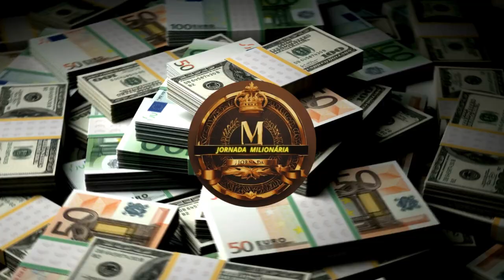𝗔𝗦 𝗠𝗜𝗧𝗔𝗗𝗔𝗦 𝗗𝗘 𝗣𝗔𝗕𝗟𝗢 𝗠𝗔𝗥Ç𝗔𝗟 É 𝗙𝗥𝗜𝗧𝗔𝗗𝗔 𝗚𝗘𝗥𝗔𝗟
primo rico
primo pobre
renda extra
thiago finh
me poupe
bruno perine
natahalia arcuri
pai rico pai pobre
pablo marçal
jovens de negócio
dinheiro
empreendedorismo